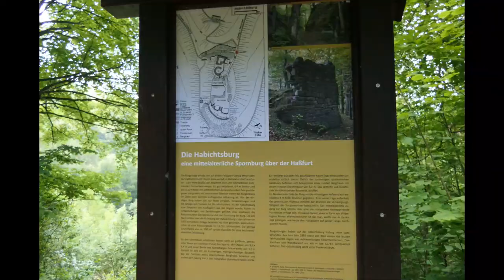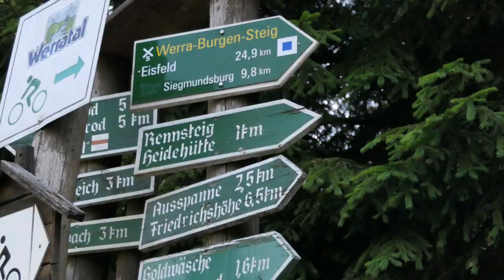X5 Der Werra Burgen Steig 5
Ende Mai ging es auf die ersten 130km vom Werra Burgen Steig X5
Etappe 5 und 6 von Meiningen über Wasungen nach Breitungen

Mein Schirm
Meine Hauptkamera
Meine Zweitkamera
Mein Stativ
Meine Schnittsoftware
Rode Videomicro
Halbschuhe Meindl
Schuhe Hanwag
Schuhe Lowa
Schuhe Haix